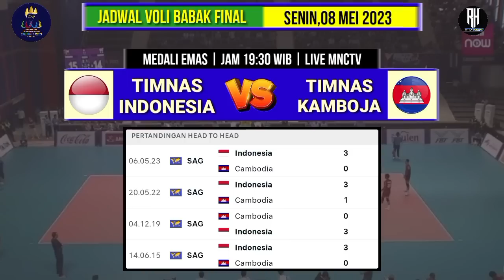Hasil Sea Games 2023 Voli Putra final ~Vietnam vs Thailand~Jadwal final Voli Sea Games Kamboja 2023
Hasil Sea games 2023
Hasil Sea Games 2023 Voli
Jadwal sea games 2023
Jadwal sea games 2023 Voli
Jadwal Voli sea games 2023

Berikut 14 pemain yang masuk skuad Timnas Voli Putra Indonesia di SEA Games 2023:

1. Dio Zulfikri (DKI Jakarta)
2. M. Malizi (DKI Jakarta)
3. Fahri S. Putratama (DI Yogyakarta)
4. Boy Arnez (Jawa Barat)
5. Hendra Kurniawan (Jawa Barat)
6. Farhan Halim (Jawa Barat)
7. Doni Haryono (Jawa Tengah)
8. Nizar Julfikar (Jawa Timur)
9. Henry Ade Novian (Jawa Timur)
10. Fahreza R Abhinaya (Jawa Timur)
11. Hernanda Zulfi (Jawa Timur)
12. Rivan Nurmulki (Jawa Timur)
13. Yudha M. Putra (Jawa Timur)
14. Agil Angga Anggara (Jawa Timur)

Daftar Pemain Timnas Voli Putri
Opposite Hitter
Megawati Hangestri Pertiwi (Jakarta Fastron)
Nandita Ayu Salsabilla (Bandung bjb Tandamata)

Outside Hitter
Ratri Wulandari (Jakarta BIN)
Hany Budiarti (Gresik Petrokimia Pupuk Indonesia)
Mediol Stiovanny Yoku ( Gresik Petrokimia Pupuk)
Aulia Suci Nurfadila (Jakarta BIN)

Middle Blocker
Wilda Siti Nurfadhila (Bandung bjb Tandamata)
Myrasuci Indriani (Jakarta BIN)
Agustin Wulandhari (Jakarta Pertamina Fastron)
Shintia Alliva Mauludina (Jakarta BIN)

Setter
Tisya Amalia Putri (Jakarta BIN)
Arneta Putri Amelian (Jakarta Pertamina Fastron)

Libero
Yulis Indahyani (Bandung bjb Tandamata)
Dita Azizah (Jakarta Pertamina Fastron)